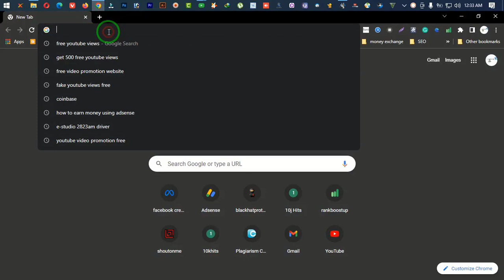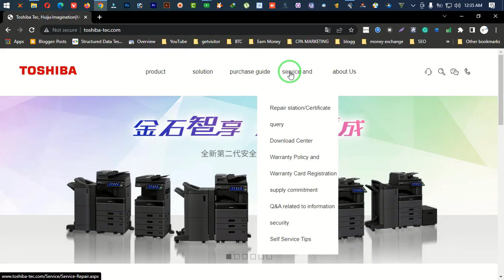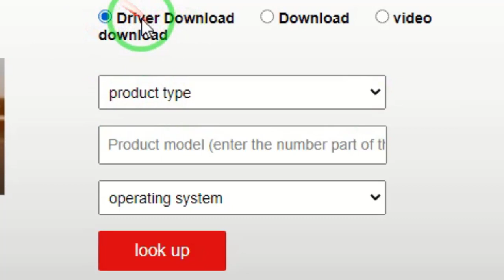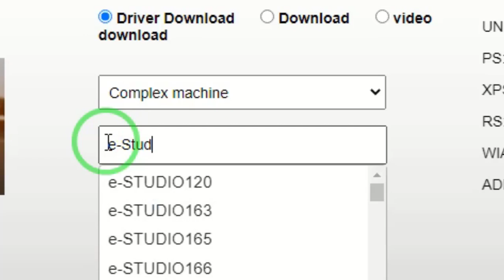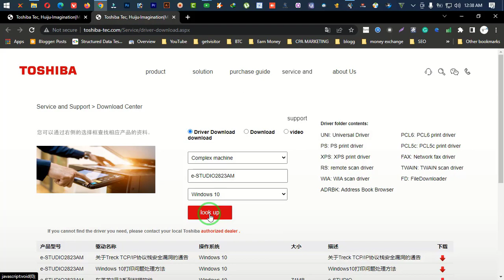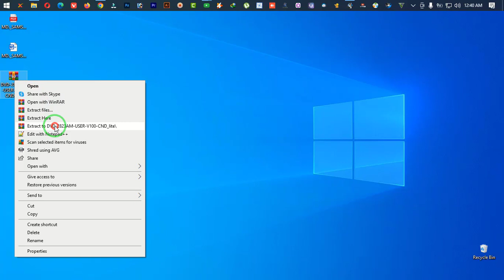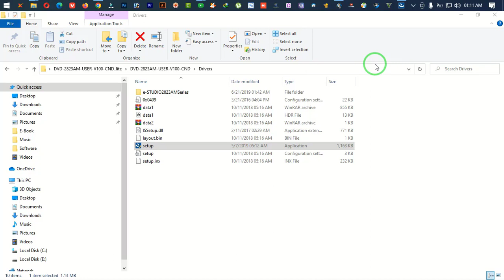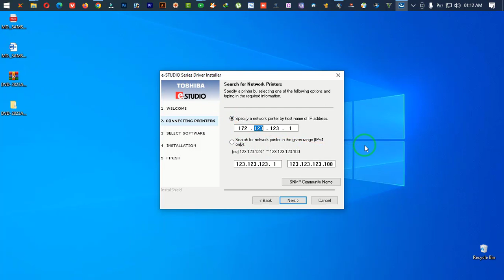how to download and install Toshiba e-Studio2823AM & e-Studio2323AM Series Driver | 100% Free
In this  guide, I will show you how to download and install Toshiba e-Studio2823AM &  e-Studio2323AM Series Driver | 100% Free

I Will See You On The Next...! Take Care!

Copyright Info -